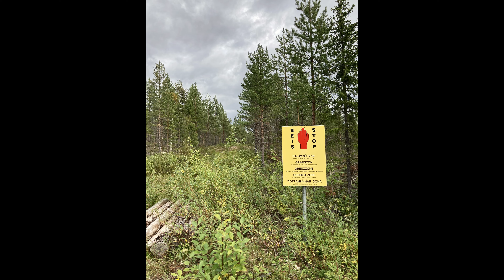TET Finland - Just like a real adventure should be. Part 6.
In the sixth part, I ride the 03, 19, 02 and 01 sections of the TET Finland. A real adventure.